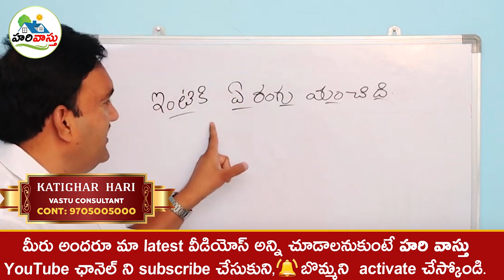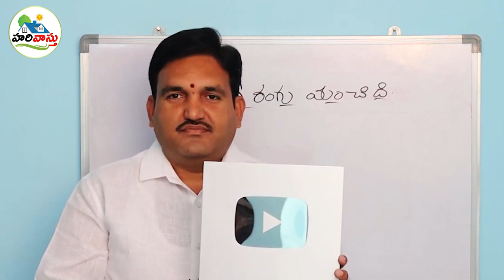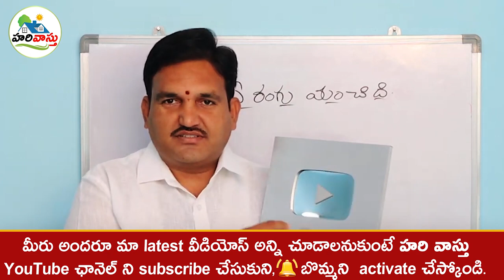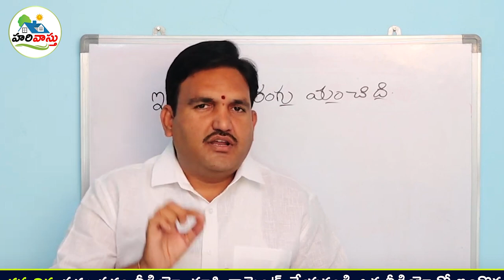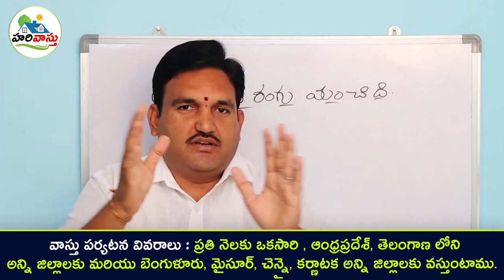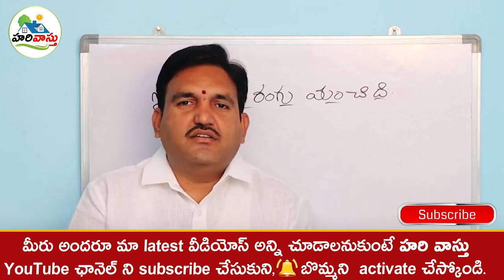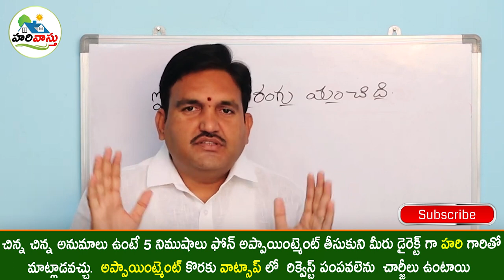ఇంటికి ఈ రంగులు మాత్రమే వేయండి | colour vastu | color vastu | hari vastu house colours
165👉 Please Watch  ► ఇంటికి ఈ రంగులు మాత్రమే వేయండి | colour vastu | color vastu | hari vastu house colours

hari vastu inti colours
best colours for vastu house
vastu prakaram e colour veyyali
best colors in home